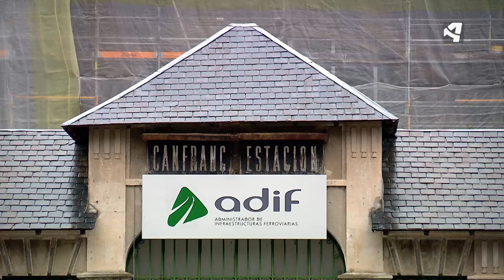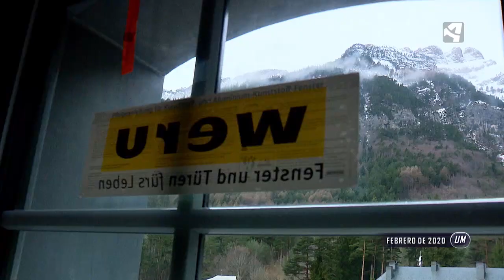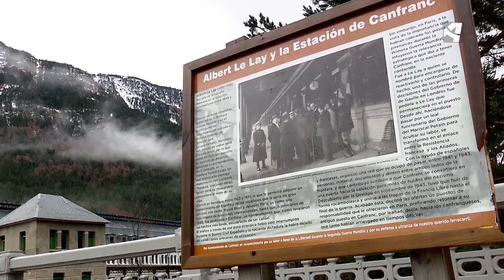LA NUEVA ESTACIÓN DE CANFRANC. Instalación de nuevas ventanas en el edificio histórico